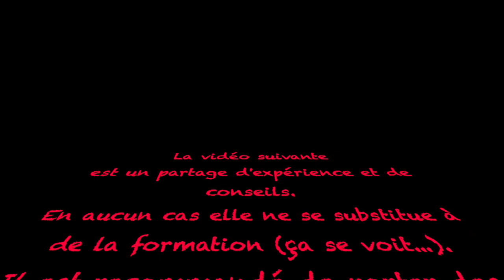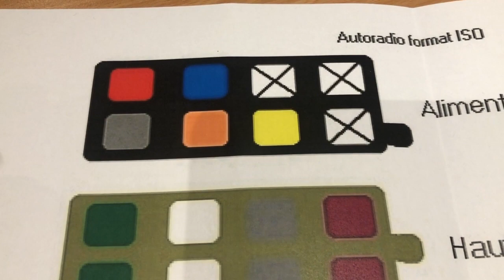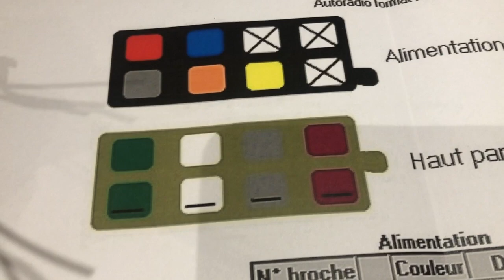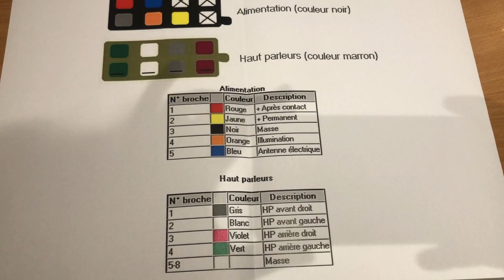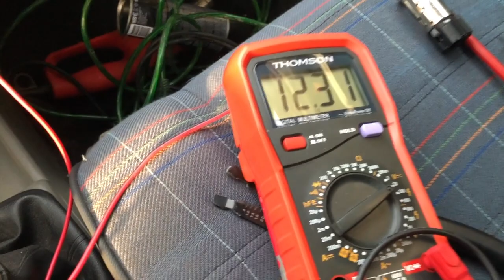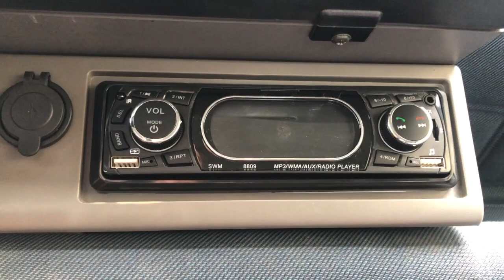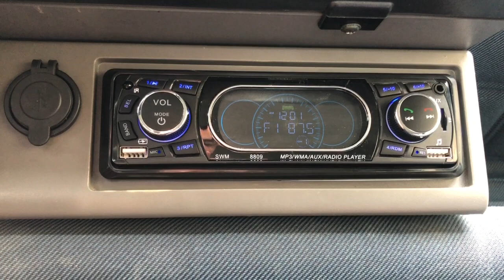Branchement auto radio sans pré cablage HD 720p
Comment brancher un autoradio sur un véhicule non pré-cablé.